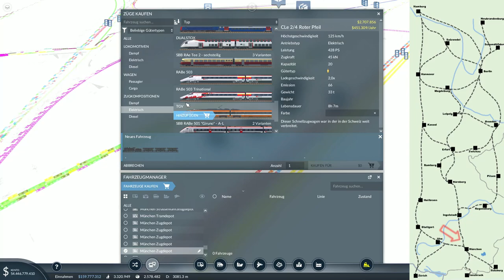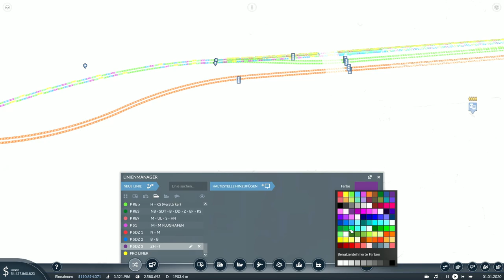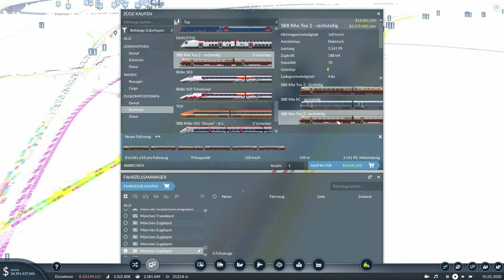Transport Fever 2 | S3 F99 | kl. Bhf-Update in Innsbruck & SBB RAe Tee II als Sonderzug | Lets Play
CHECKO-LINKS

- Uwe Trentzsch
- Nico K. (scrappy1606...)
- Steve Woods
- David H.
- Trekker 6
- ZeckeTobias
- Epix

- Remo
- Trekker 6
- Mättu's Ideen
- Markus Barchet
- Train Gamer

- Athenari
- Der Bornkessel
- Epix Ungeschnittener Blödsinn
- Fire Fox
- Florian Schneider
- Hannes Monseess
- Marik Kössler
- Markus Barchet
- Nico K.
- otto seife
- Patrick G.
- Remo
- Trekker 6
- ZeckeTobias

CHECKO-SYSTEM

64-GB-Dual Channel DDR4 XMP bei 3.466 MHz

CHECKO-PROJEKTE

CHECKO-KAPITEL

CHECKO-MUSIK

NCS.io